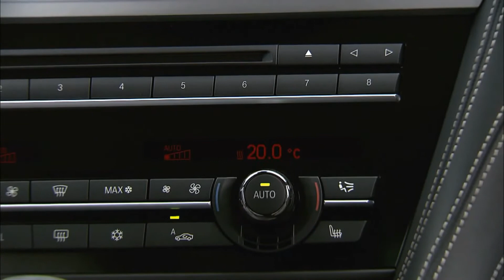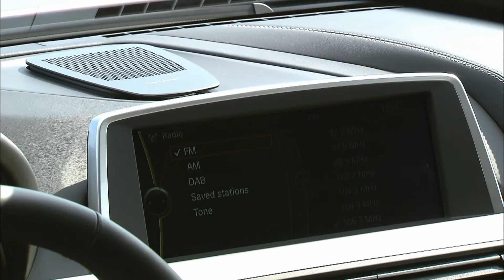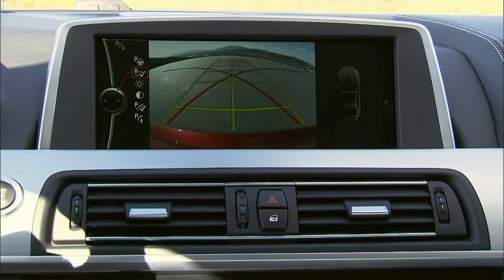2012 BMW 6-Series Coupe Interior - HD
The interior of the new BMW 6 Series. Far improved since the last one, It now features lots of useful toys to help you do just about anything. In this tremendous short film, with no silly music like we heard in the last one, DidItForebode USA explores the detail within the cabin of the latest BMW.